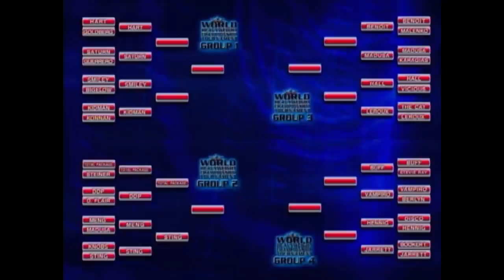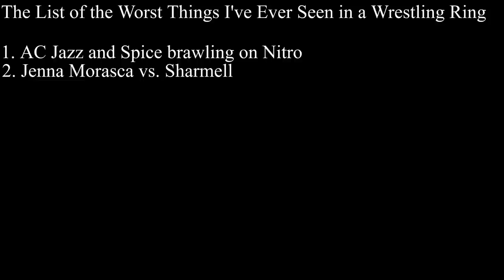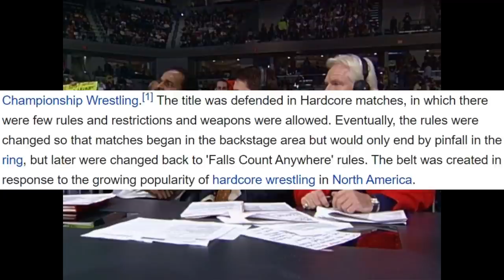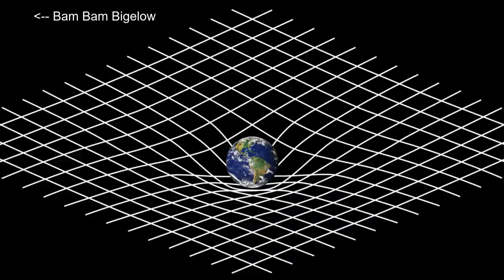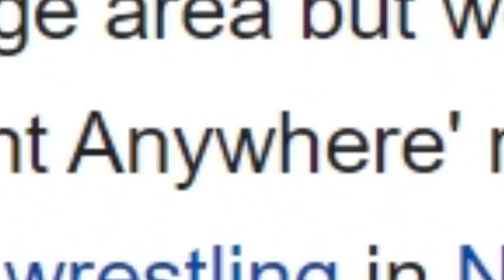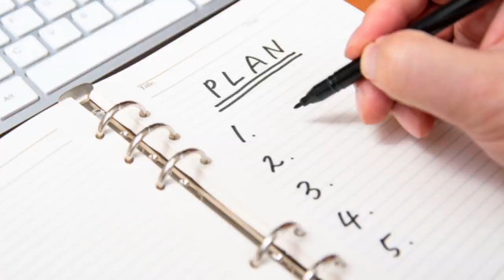Bryan and Vinny vs. Nitro and Russo - WCW Review with Video - Nov 8th 1999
Glad to be back in the saddle with BaVvNaR, after some personal issues kept me from being able to for a while, and this is a hell of an episode to come back to, as the boys tackle a truly awful episode of Nitro, perhaps the worst wrestling show ever seen? You be the judge. This one took a while to edit for the same reason it took B&V a long time to cover: so many segments. Just so many. I also had to get this edit under an hour due to Dailymotion's video duration limit, which I didn't know about until I ran up against it! Can't wait for people to defend Russo and Nitro in the comments, for this episode, in which everything is comedy and nothing matters.

FEATURING: An awesome Vinny rant, a worked shoot, stalking and menacing, fake news, terrible finishes, Goldberg playing dressup and hide and go seek, still the worst tournament ever, still dog-like humping, Liz being manhandled, a very expensive toilet scrubber, a fake fight that's worse than Jenna vs. Sharmell, Seven, a fake injury, a very chill rebellious punk youth, just so many Creative Control run-ins, Torrie Wilson, Bam Bam Bigelow being lost outside time and space, broken car windows, and the dumbest finish to a ladder match ever.